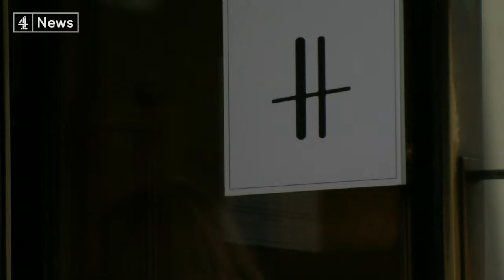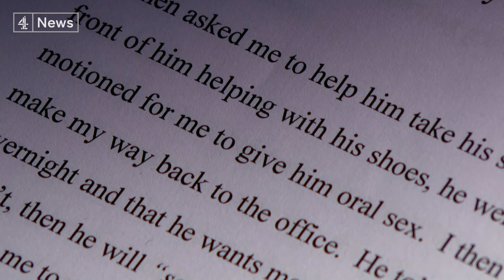New allegations of sexual assault against Mohamed Al Fayed by three women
Disturbing new allegations about Mohamed Al Fayed and how he abused his power against women who worked for him.

Three more women claim they were all sexually assaulted by the Egyptian magnate.

One woman tells the programme she was targeted when she was just 15-years-old.

The original Dispatches 'Al-Fayed: Behind Closed Door' was made by Blakeway Productions.